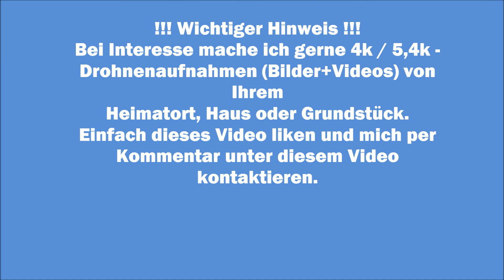Krayenburg | Tiefenort | Kieselbach | DJI Mavic Air 2S | 4k | Drohne